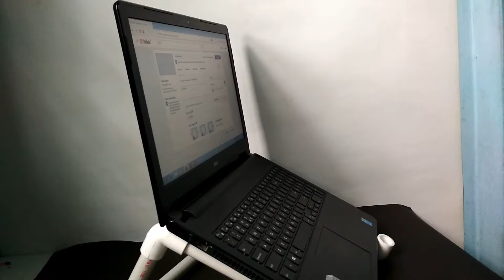DIY using pipe ideas by laptop stand